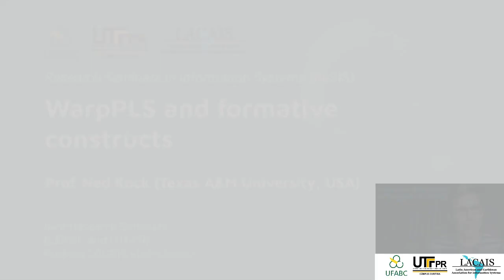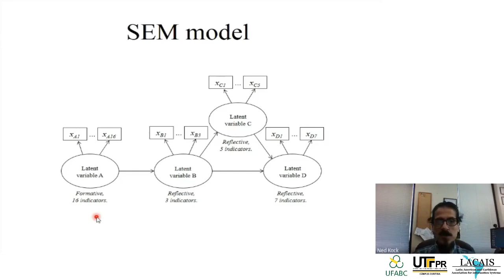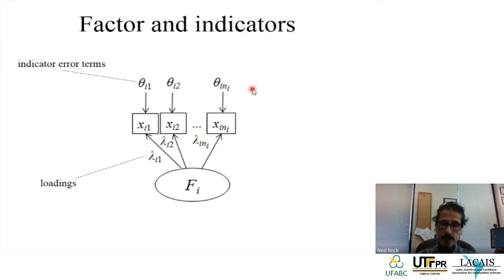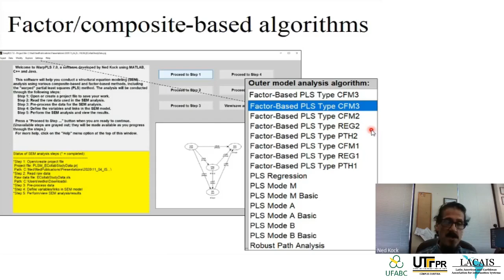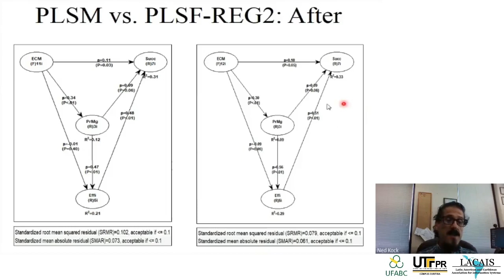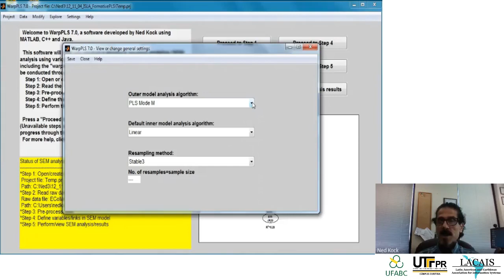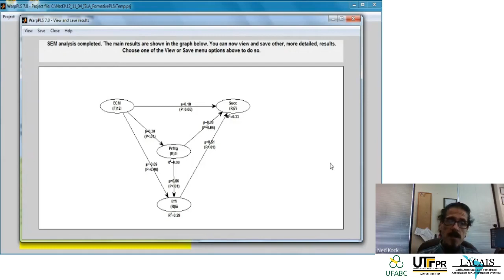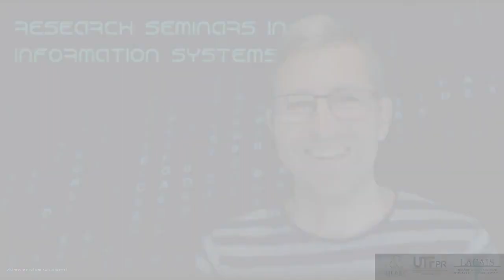WarpPLS and Formative Constructs - Prof. Ned Kock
Research Seminars in Information Systems (ReSIS) - Seminar 7 (2020)

WarpPLS and Formative Constructs
Prof. Ned Kock (Texas A&M University, USA)

Use of the partial least squares (PLS) method has been on the rise in a wide variety of fields of research. This includes most business-related disciplines, information systems, as well as the social and health sciences. The use of the PLS method has been primarily in the context of PLS-based structural equation modeling (SEM). In this seminar, Ned Kock will present some of the advantages of using Warp-PLS, a software tool he has developed, to deal with formative constructs in statistical models. This may be of great use in IS research, particularly in establishing the relationship between the variables we measure and the constructs we intend to assess.